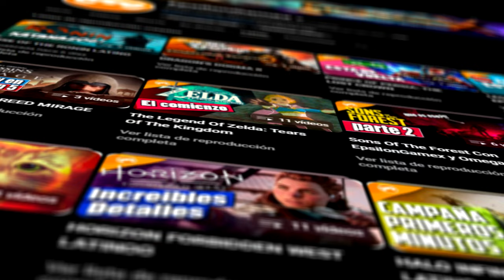FREEZER GANA TODO!!😱 #14 | DRAGON BALL SPARKING ZERO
llegamos a la parte en la que el primo freezer hace de las suyas en Dragon Ball Sparking Zero, o tenkaichi 4 para los compas